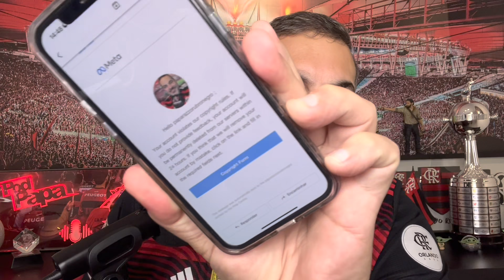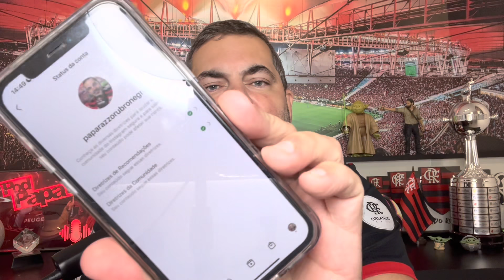JOÃO GOMES Ñ JOGA CONTRA PEPPAS E DEVE IR PRO WOLVIES! CHORORÔ DE ABEL! 3 DÚVIDAS DE VP! QUASE ME F…